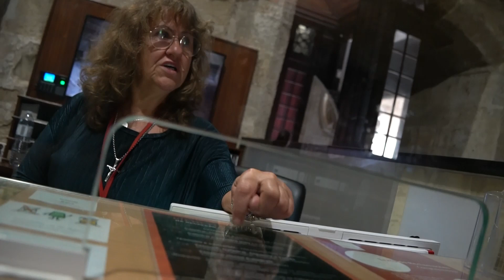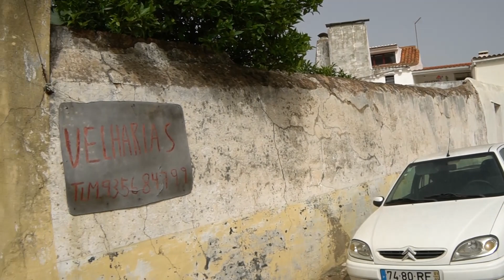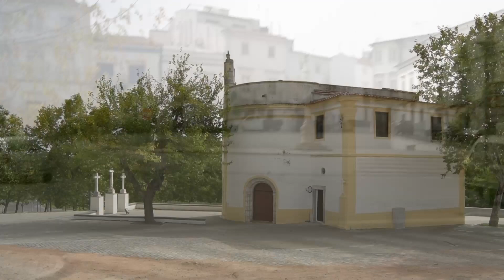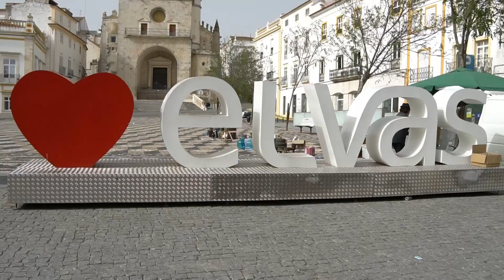Cascais Evora Estremoz Elvas